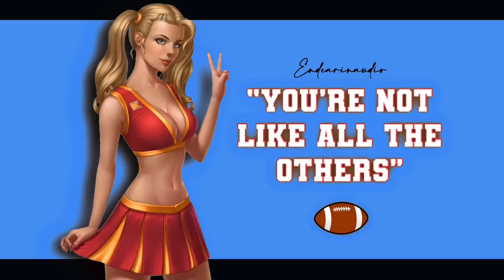Popular Cheerleader Accidentally Confesses To You (Are You Blind?) (Romantic) (F4A)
Hello! Comin at you with the winner of yesterday’s poll, a popular cheerleader slipping up and confessing that she likes you...juuuust a little. ;)

Art featured in this video by the fantastic: dmitrygrebenkov
Script & Editing by: me

I love you all- A ♥